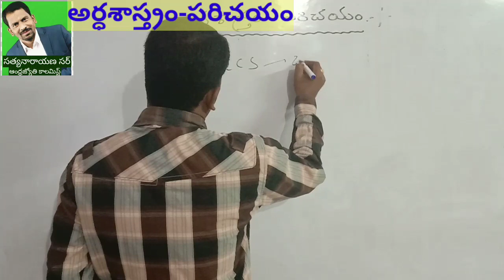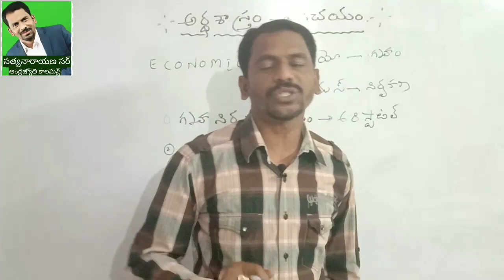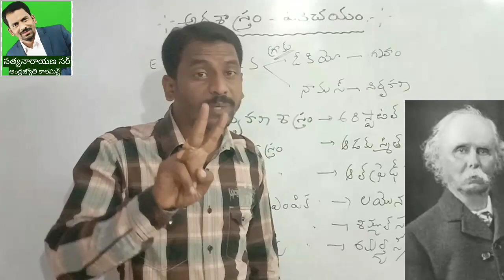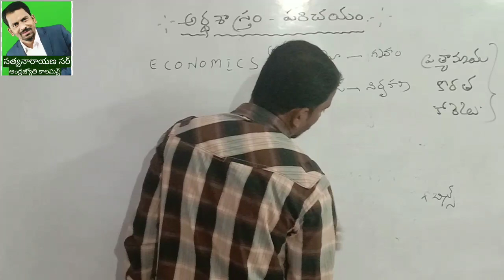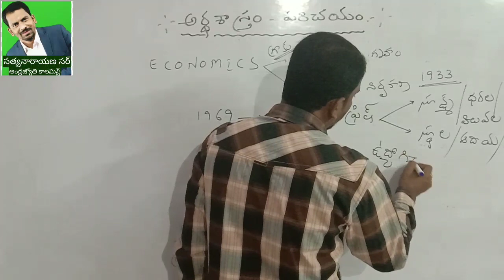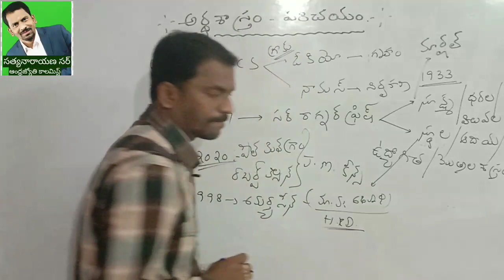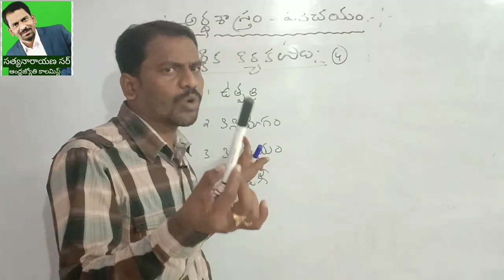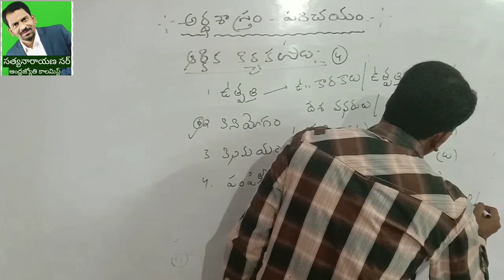అర్ధశాస్త్రం-పరిచయం(సత్యనారాయణ సర్ క్లాస్).TET+DSC+GROUPS కి ఉపయోగం...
Introduction of Economics (Tet&dsc&groups). Satyanarayana sir class